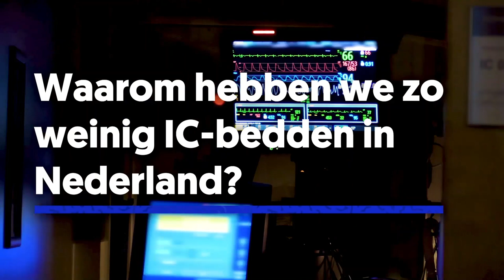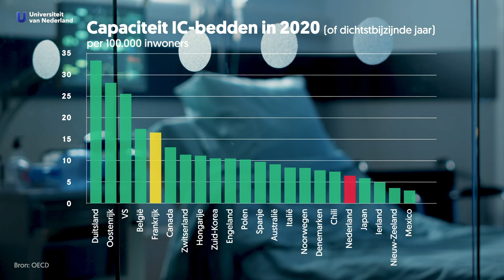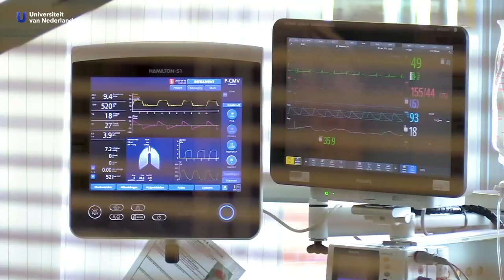Waarom hebben we niet meer IC-bedden? MARCEL LEVI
Nederland heeft weinig IC-bedden als je het vergelijkt met andere Europese landen. Hoe komt dat?Professor Marcel Levi (Amsterdam UMC) legt het uit en vertelt hoe we dit probleem in de toekomst kunnen oplossen.